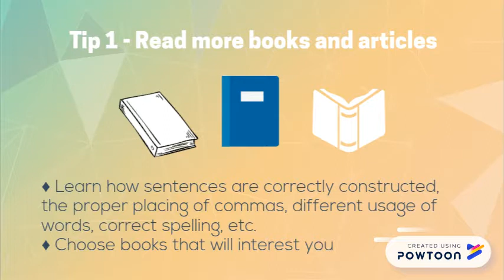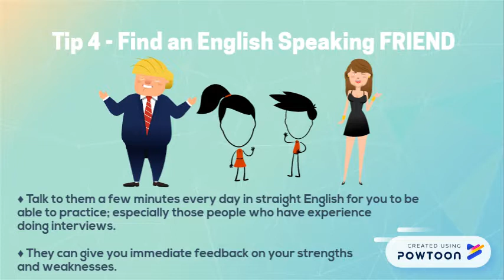5 Tips to improve english communication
Improving your English Communication Skills is important especially if you want to work as a freelancer because it will help you land a job with a foreign client.